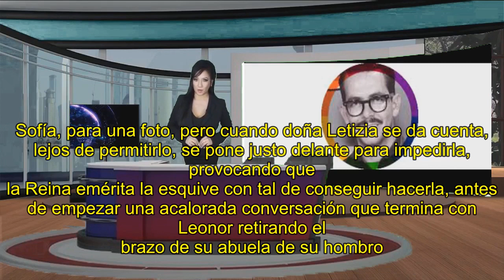Letizia, cuando cree que nadie la ve: la de Canarias y otras 4 'pilladas' a la Reina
El vídeo grabado en Canarias en el que le dice a don Felipe que se apoye en la barra está dando mucho que hablar. Pero no es el único que ha puesto en un aprieto a la Reina